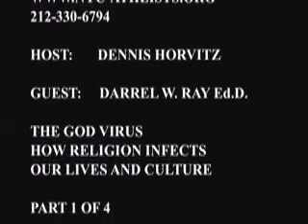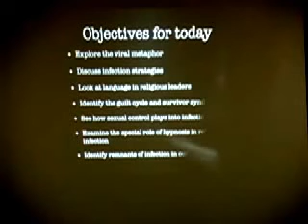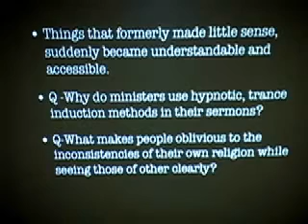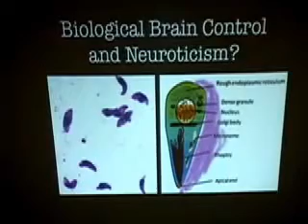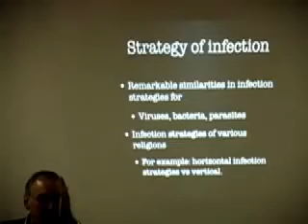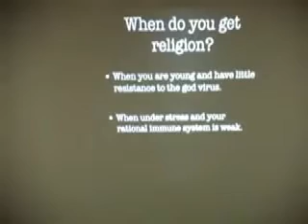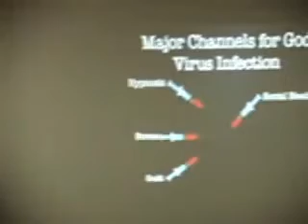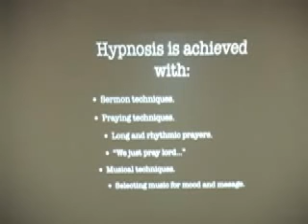NYC ATHEISTS "ATHEISTS BOOK CLUB"DARREL RAY-GOD VIRUS:HOW RELIGION INFECTS OUR LIVES AND CULTURE1/4